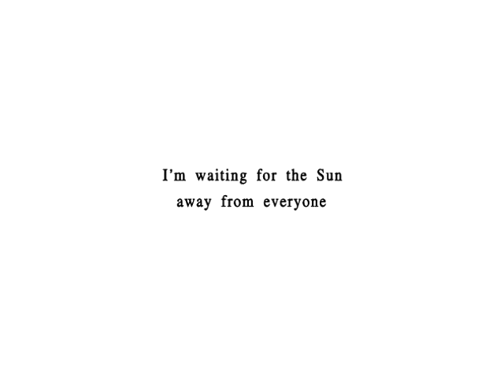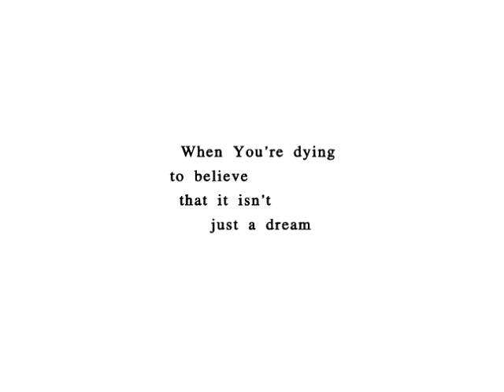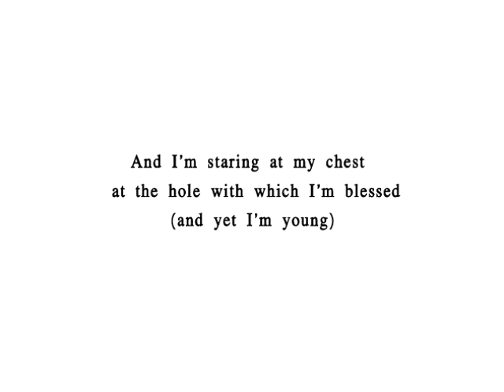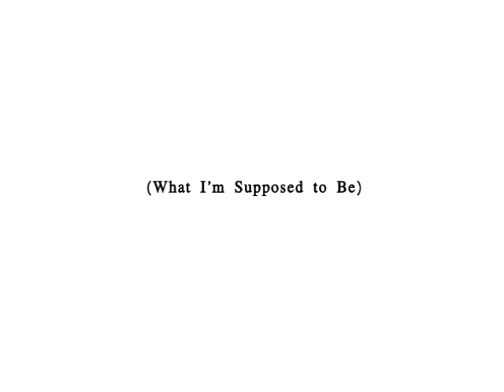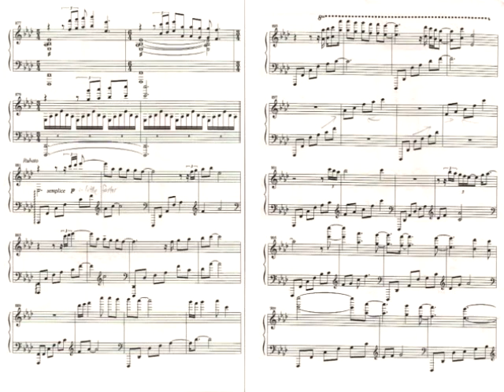St. Simon is Alive and Well in Paris - 12/13 - Etudes (2005)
Song written on March 4th, 2004. Recorded in January, 2005.

The piano in the second part of the song is from the improvised performance of the Paris Concert by Keith Jarrett, transcribed by me.